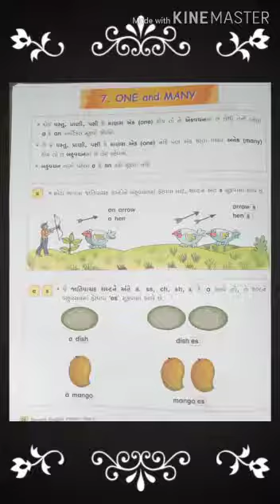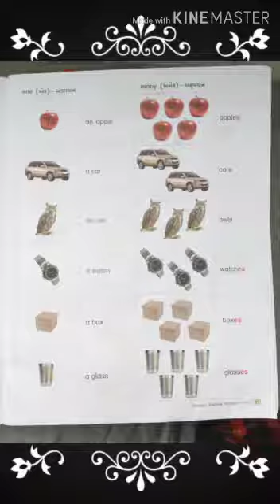તારીખ: 3/09/20 માધ્યમ: ગુજરાતી ધોરણ: 3 વિષય: english ટોપિક :7. one and many નામ: પ્રજાપતિ નિ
તારીખ:  3/09/20
માધ્યમ:  ગુજરાતી
ધોરણ:  3
વિષય:  english
ટોપિક :7.  one and many
નામ:  પ્રજાપતિ નિકિતા